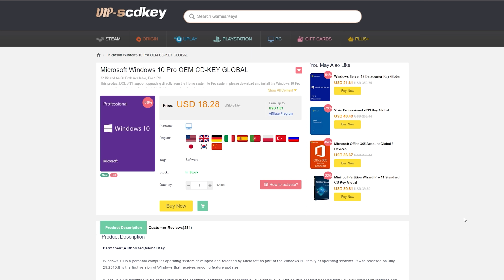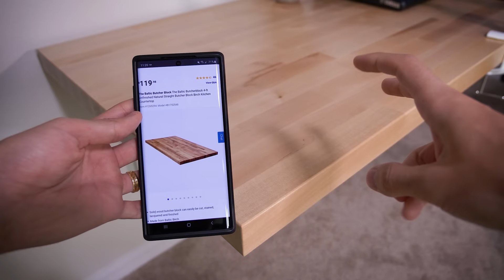I Built My Own Computer Desk (And It Doesn't Suck!)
I built my own L-shaped PC desk... and it doesn't suck! Here's how!

2x Pixio PX275h IPS Monitors